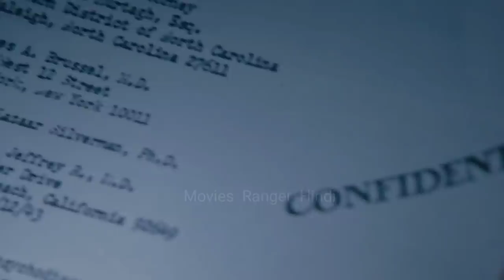Movie Explained in Hindi | Tragedy Girls (2017) Explained in Hindi | Movies Ranger Hindi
Film Explained in Hindi | Tragedy Girls (2017) Explained in Hindi | Movies Ranger Hindi

Slasher movie explained in hindi | movie explained in hindi